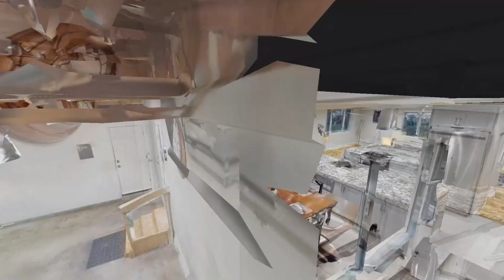Owens 3D Tour HD 1080p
6483 Owens, Arvada CO 80004 3D Tour. Step into this classic Brick, 5 bedroom Ranch style home. Enjoy nights in, cooking in the new modern kitchen or laze away in the new spacious family room. Completely remodeled, this 2,552 +/- square foot home in Maplewood and near Oak Park has a host of amenities including a very private yard, a covered patio, a large covered porch, a shed, an attached garage, a gas-log fireplace, an oversized laundry room, a large finished basement with 2 conforming bedrooms and a full bath, lots of storage throughout the entire home and plenty of parking space for you and your guests. Conveniently located near everything Denver has to offer year round. This home is a must see. New windows, new roof, new electrical, new water heater, new furnace. Air conditioner is 4 years old. Large size storage room in the basement.